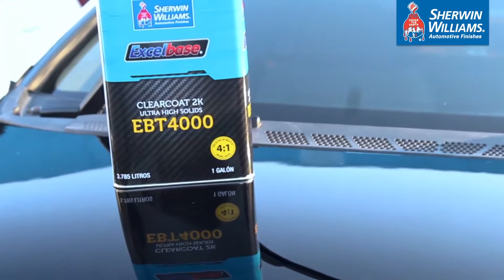Clear Coat EBT4000 de Sherwin-Williams Automotive Finishes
Aplicación de Clear Coat EBT4000